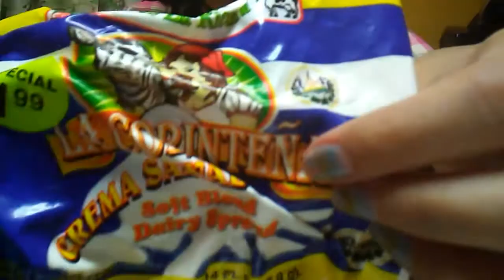French Bread And Mashed Beans with Crema ( eating Show) No Talking